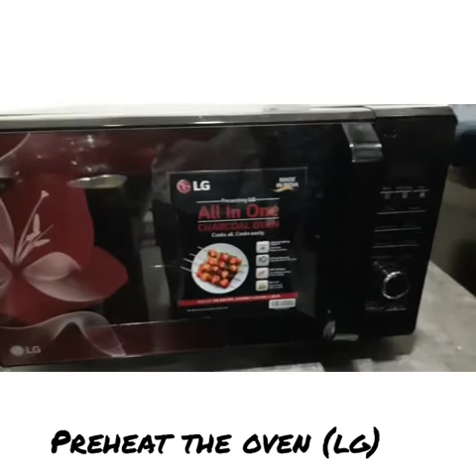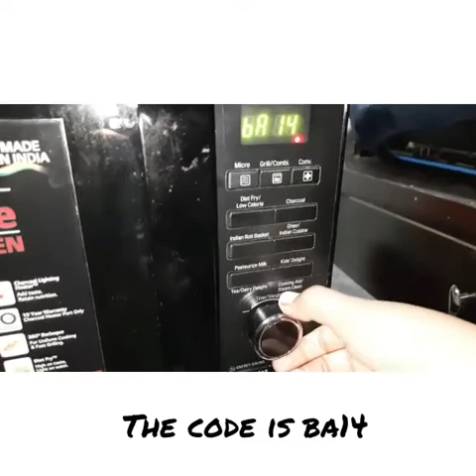MAKING OF VANNILA SPONGE CAKE||IN MICROWAVE||EASY WAY